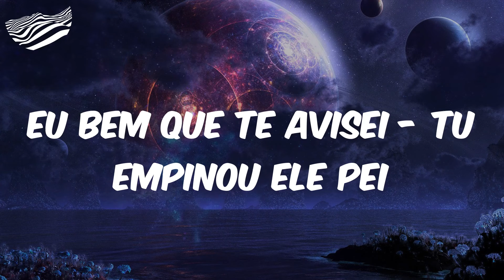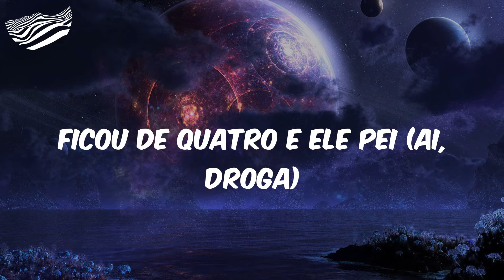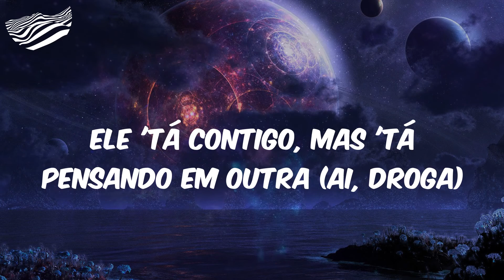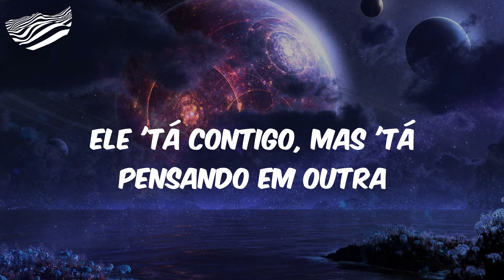EU BEM QUE TE AVISEI - TU EMPINOU ELE PEI (Letra) - Mc Delux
Esse é o DJ ABDO
Só toca mandelão
Eu bem que te avisei (só toca mandelão)
Quem mandou se apaixonar pelo ABDO DJ? (só toca mandelão)
Quem mandou se apaixonar pelo ABDO DJ?
Ele 'tá contigo, mas 'tá pensando em outra (ai, droga)
Ele 'tá contigo, mas 'tá pensando em outra
Respira fundo, garota
Respira fundo, garota
Ele, ele 'tá contigo, mas 'tá pensando em outra
Só toca mandelão
Só toca mandelão
Só toca mandelão
Só toca mandelão
Eu bem que te avisei
Respira fundo, garota
Respira fundo, garota
Só toca mandelão
Só toca mandelão
Só toca mandelão
Só toca mandelão